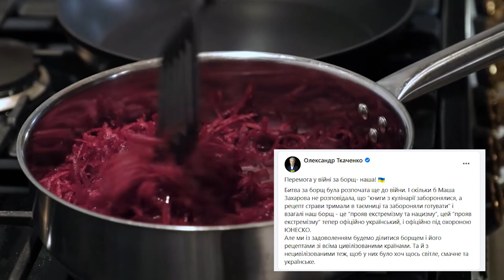5 новин 5 хвилин. Український борщ внесли до культурної спадщини UNESCO